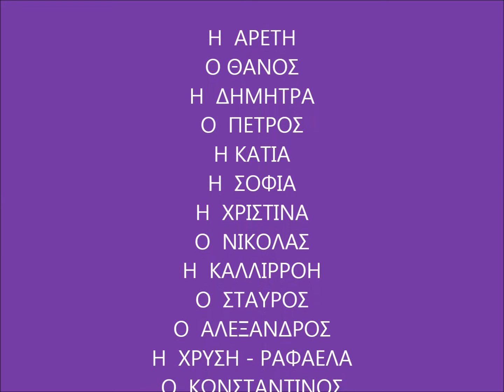ΤΡΥΠΩΝΑΣ Ο ΦΑΦΑΓΑΛΟΣ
Το video δημιουργήθηκε για εκπαιδευτική χρήση.

Οι μαθητές και οι μαθήτριες της Δ΄τάξης του 6ου Δημοτικού Σχολείου Νάουσας εικονογραφούν και διαβάζουν το κείμενο "Τρύπωνας ο φαφαγάλος" από το το βιβλίο της Γλώσσας.